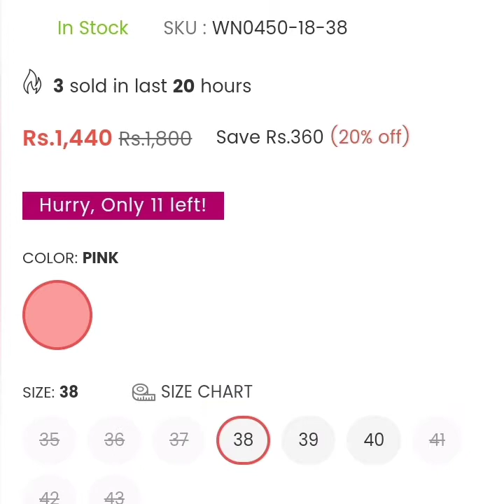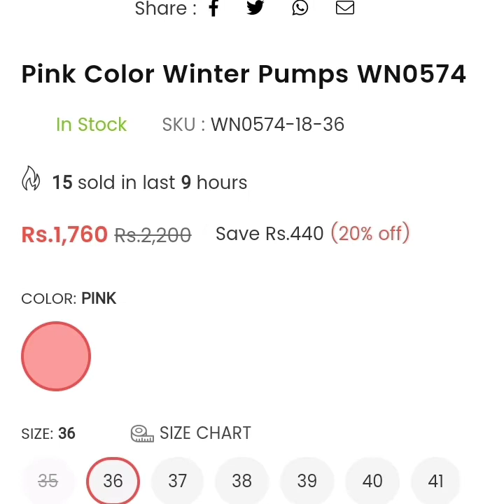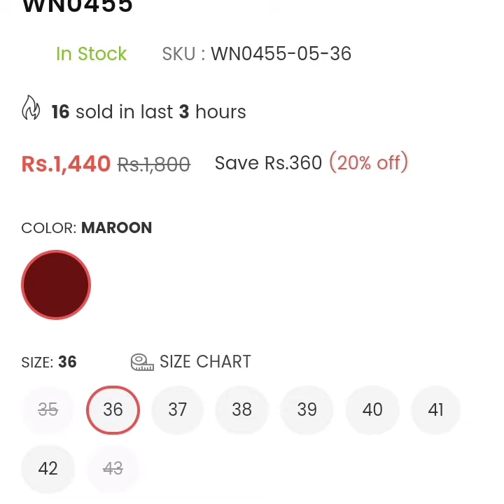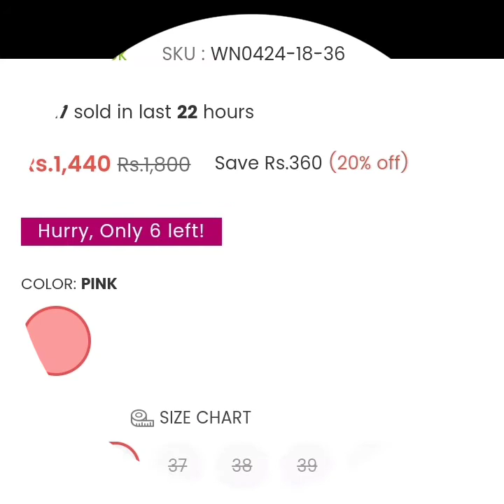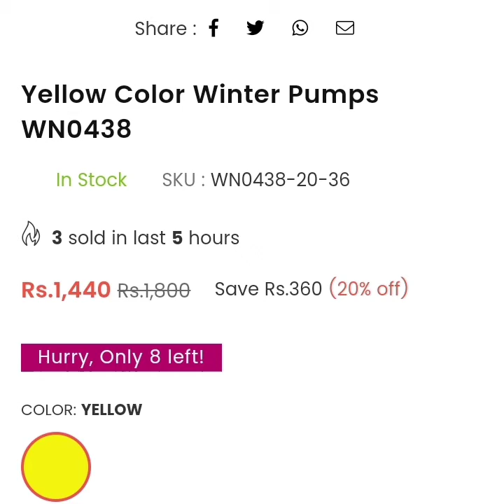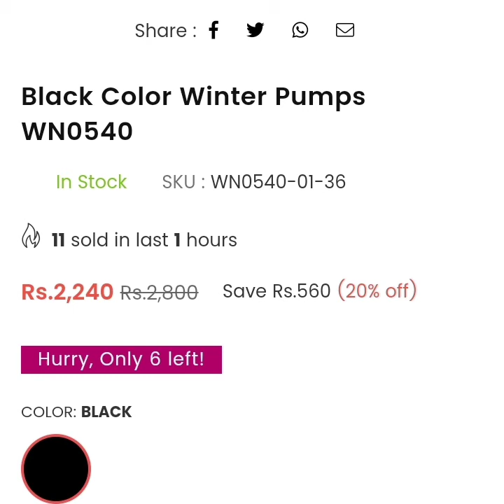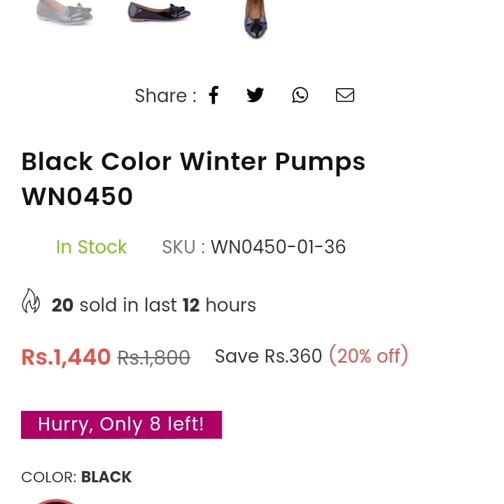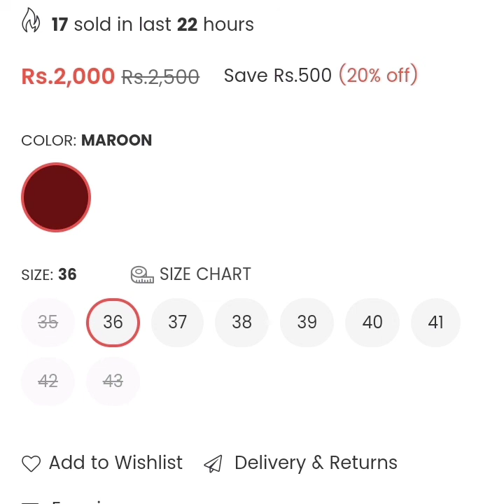Stylo Shoes Blessed Friday sale - Stylo shoes sale 2021 - Pump shoes Latest Collection 2021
styloshoesflat20%off

Vlogs by HS

Huma soban vlogs